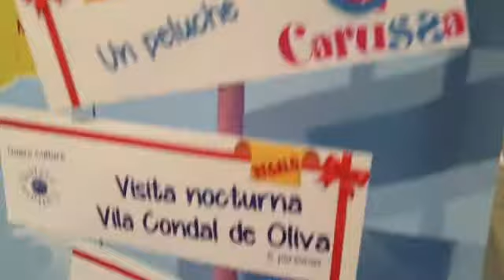Fira Ondara 2013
Grupo Melic, estuvo en la Fira de Ondara presentando sus guías La Guía del Turista, y Xiquets, la Guía de las Familias, con un fabuloso juego para que los más peques conozcan un poco más los lugares de la Marina Alta y Marina Baja.